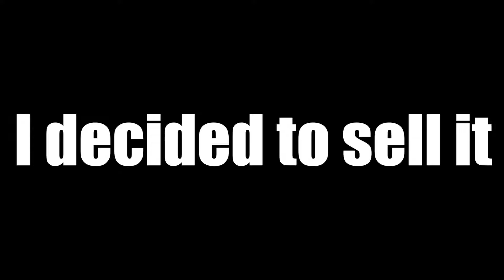Réparation DJI Phantom 4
Une Tentative de Réparation d'un drone DJI Phantom 4 ayant subit un crash qui lui a été fatal.